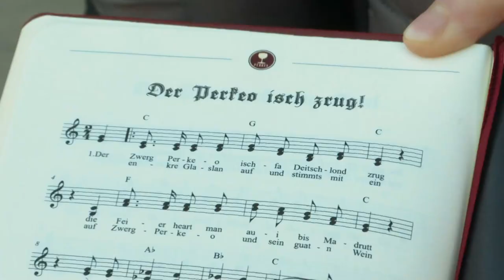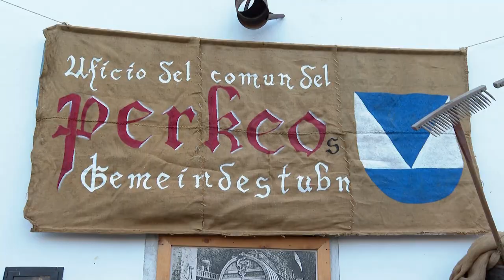Perkeo, il Carnevale di Salorno (BZ)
Un paese in stato d’emergenza: così appare Salorno nel periodo del carnevale. Ogni due anni,
e precisamente negli anni pari, infatti, il paese attende una visita di alto rango, quella del
leggendario Perkeo che arriva con il suo seguito e che per una settimana assume il governo del
comune più meridionale della Bassa Atesina.